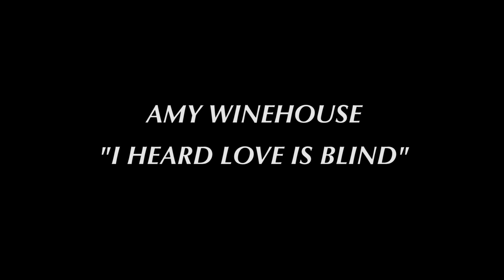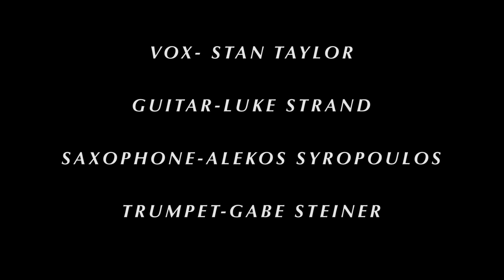Amy Winehouse - "I Heard Love Is Blind" (Cover)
I heard this song for the first time the day we made this video. Amy is by far one of my artists. This song specifically moved me in a way that I couldn't go another moment without knowing and adding it to my repertoire. We've been blessed to travel across the country to Greece to celebrate the work we've put in this past year but as Artists who love what we do, we are grateful and excited to keep creating and sharing with you along the way!
To My Brothers and Best Friends,
A Dreamy Team-
Stan Taylor @_stantaylor_
Luke Strand @_lukestrand_
Alekos Syropoulos @kosiemagee
Gabe Steiner @_bigearl_

Help share the love & thank you for your continuous support!

A word of advice to any young artist trying to find their way: Become obsessed with the artists you love, and embody their work. Read what they read. Listen to what they were listening to. Study their struggles and apply their wisdom to what you want to share with the world as your art.